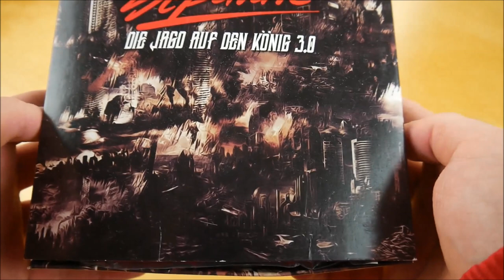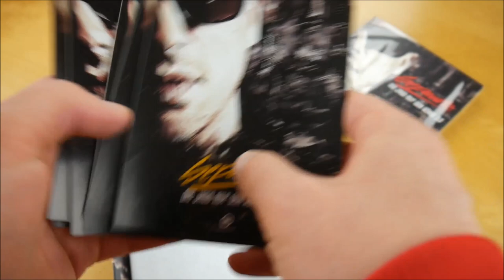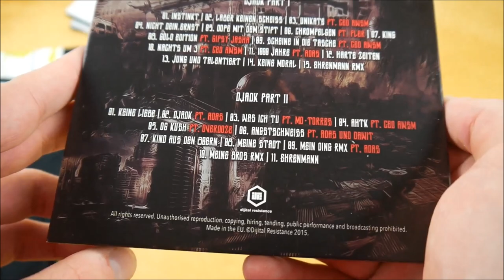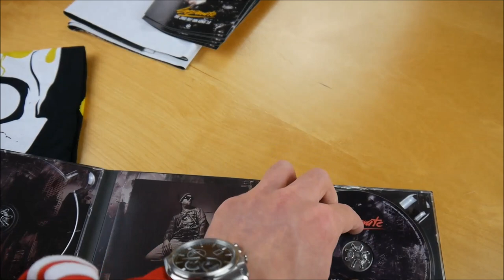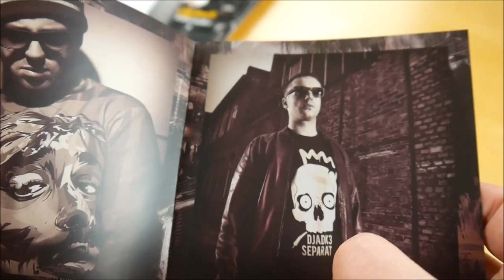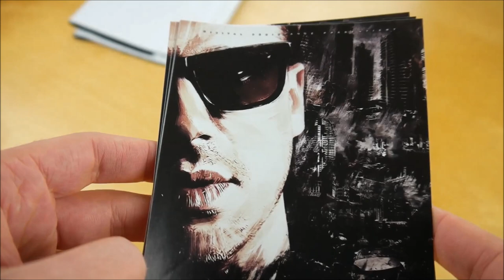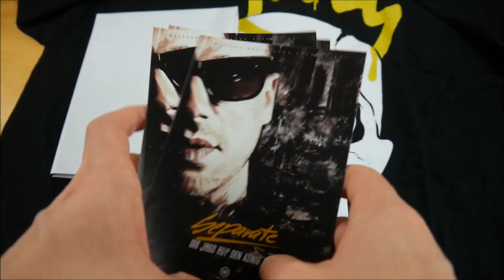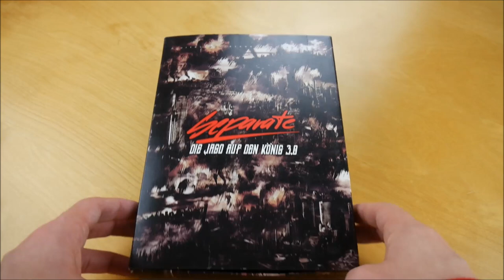Separate - Die Jagd auf den König 3 Box Unboxing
In diesem Video zeige ich euch die Die Jagd auf den König 3 Box von Separate.
Weitere Musik von Separate

► ALBUM INFOS
Separate - Die Jagd auf den König 3
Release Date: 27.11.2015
Kaufpreis: 29,90 €

Die Jagd auf den König 3 Box Inhalt:
- Album
- T-Shirt
- Poster
- Sticker (7x)
- Chance auf 1/3 goldenen Tickets

Die Jagd auf den König 3 Tracklist:
01. Instinkt
02. Laber keinen Scheiss
03. Unikate (feat. Ced Awsm)
04. Nicht dein Ernst
05. Dope mit dem Stift
06. Chromfelgen (feat. Fler)
07. King
08. Gold Edition (feat. Gipsy Jasha)
09. Scheine in der Tasche (feat. Ced Awsm)
10. Nachts um 3 (feat. Ced Awsm)
11. 1000 Jahre (feat. Adas)
12. Harte Zeiten
13. Jung und talentiert
14. Keine Moral
15. Ehrenmann (Remix)
16. Keine Liebe
17. DJADK (feat. Adas)
18. Was ich tu (feat. Mo-Torres)
19. Ahtk (feat. Ced Awsm)
20. OG Kush (feat. Overdoze)
21. Angstschweiss (feat. Adas & Dawit)
22. Kind aus den 80ern
23. Meine Stadt
24. Mein Ding RMX (feat. Adas)
25. Meine Bros RMX
26. Ehrenmann

Die Jagd auf den König 3 Info:
Das neue Album von Separate erscheint am 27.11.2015 über Dijital Resistance.